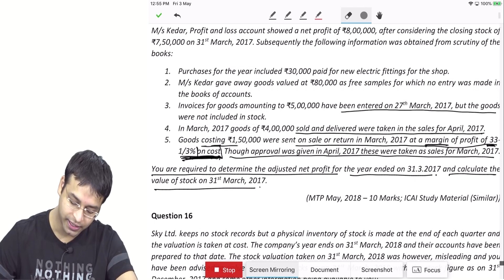Inventories - Question on P&L Adjustment by CA Nishant Kumar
M/s Kedar, Profit and loss account showed a net profit of ₹8,00,000, after considering the closing stock of ₹7,50,000 on 31st March, 2017. Subsequently the following information was obtained from scrutiny of the books:
1. Purchases for the year included ₹30,000 paid for new electric fittings for the shop.
2. M/s Kedar gave away goods valued at ₹80,000 as free samples for which no entry was made in the books of accounts.
3. Invoices for goods amounting to ₹5,00,000 have been entered on 27th March, 2017, but the goods were not included in stock.
4. In March, 2017 goods of ₹4,00,000 sold and delivered were taken in the sales for April, 2017.
5. Goods costing ₹1,50,000 were sent on sale or return in March, 2017 at a margin of profit of 33-1/3% on cost. Though approval was given in April, 2017 these were taken as sales for March, 2017.
You are required to determine the adjusted net profit for the year ended on 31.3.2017 and calculate the value of stock on 31st March, 2017.